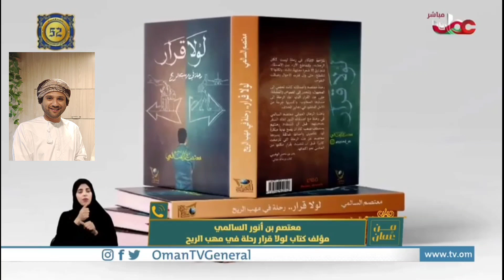كتاب معتصم السالمي الجديد لولا_قرار نزل الى الاسواق